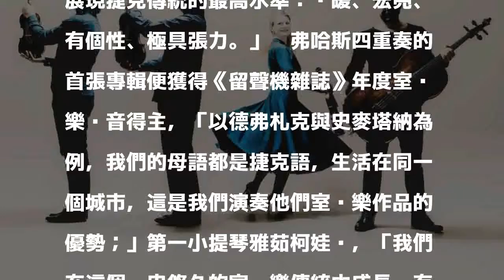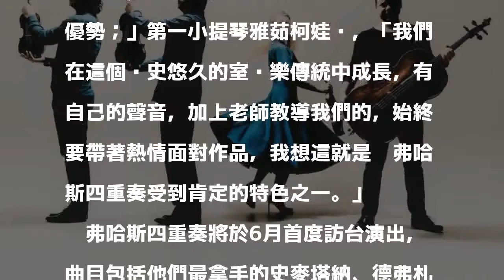德弗札克最佳詮釋者 帕弗哈斯四重奏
〔記者凌美雪／台北報導〕捷克在19世紀興起一股弦樂四重奏的熱潮，因為那時整個國家都在極力爭取文化認同，所以弦樂四重團都在捷克各個愛國沙龍中扮演非常重要的角色。捷克知名作曲家帕弗哈斯在1941年被納粹逮捕入獄，死於奧斯威辛集中營，留下3首精彩的弦樂四重奏。「帕弗哈斯四重奏」便是在這個歷史悠久的室內樂傳統中成長，2002年於布拉格成軍，除了紀念，也為把帕弗哈斯的精神發揚光大。

發表評論評論如下。